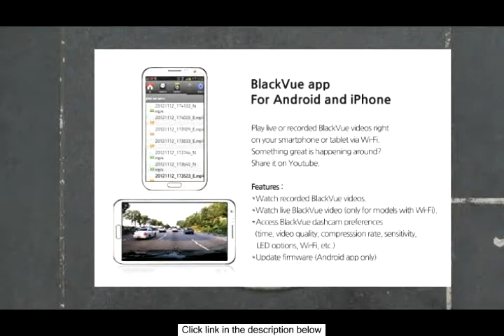BlackVue Wi-Fi 2 Channel DR550GW-2CH 32GB, Car Black Box Car DVR Recorder, Built-in Wi-Fi, Full HD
2CH Front & Rear Cameras Wi-Fi Feature Full HD Video: High Definition & High Frame Rate Extended recording time with a high compression rate 2 megapixel CMOS sensor Diagonal 120 horizontal 98 Built-in microphone High-Capacity Memory Card Support (up to 32GB) Various Recording Modes Motion Detection in Parking Mode Recording 360 rotation cylinder in sleek design Full HD label Universal File Format: MP4 Video Playback on various devices BlackVue App and Software(for PC) MyWay Viewer Built-in GPS and G-sensor Internal Emergency battery Voice Guide 3-color LEDs Video out